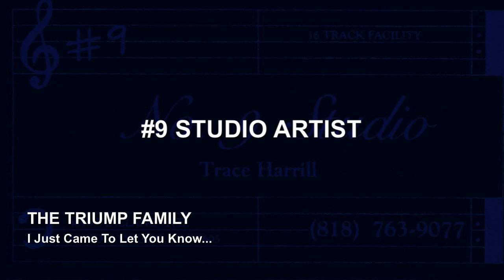I Just Came To Let You Know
The Triumph Family Gospel Group came down to L.A. to record an L.P. and so they did.One of the best times I've known in the studio.(Based in Sacremento,California)